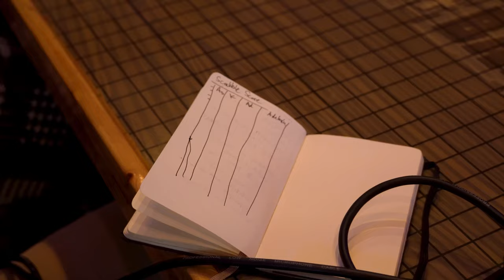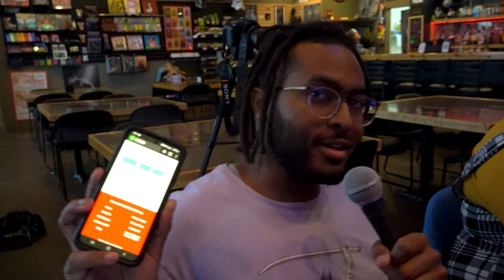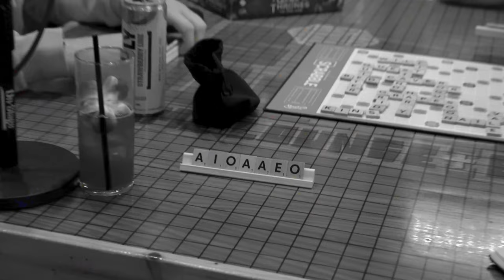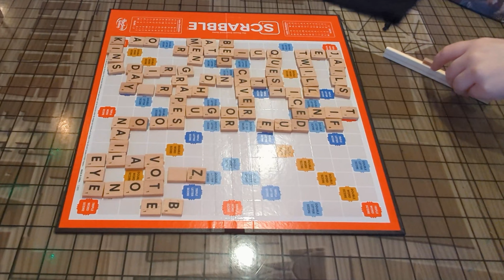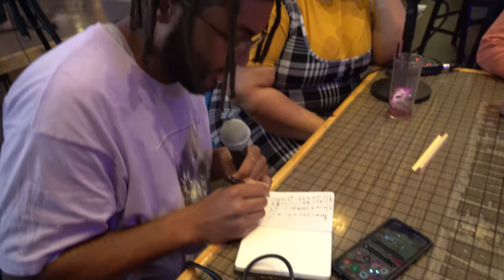Is INTENSE SCRABBLE a Thing? | Gamenight | DB&NEAL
Special Thanks to:
Adebola, Aasta, Adam, Mo, Katrina - Players
Tim Mensa -Music